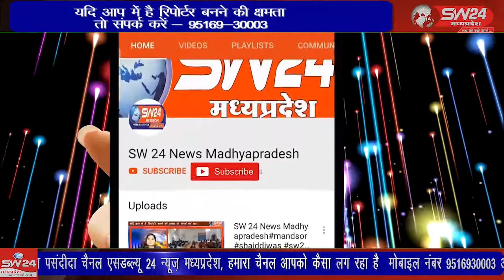मौसम की बेरुखी से किसान चिंतित हैंवहीं दूसरी ओर सोयाबीन की फसल मेंपीले मोजक किसानों की चिंता बड़ा रहा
मौसम की बेरुखी से किसान चिंतित हैं तो वहीं दूसरी ओर सोयाबीन की फसल में पीले मोजक का प्रकोप सरदारपुर में किसानों की चिंता को और बड़ा रहा है सरदारपुर से जगदीश मारू की रिपोर्ट